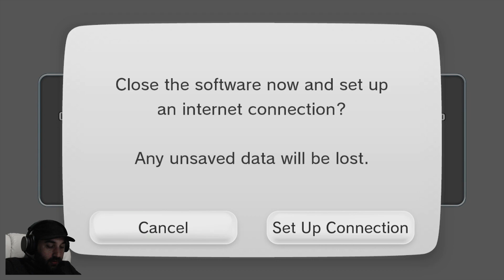TNT Racers Nitro Machines Ed. (Wii U)